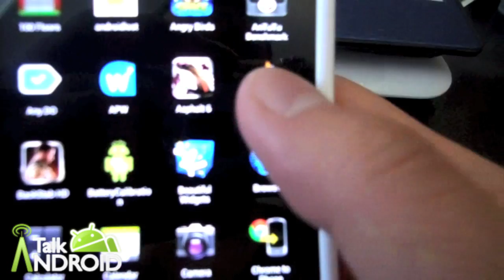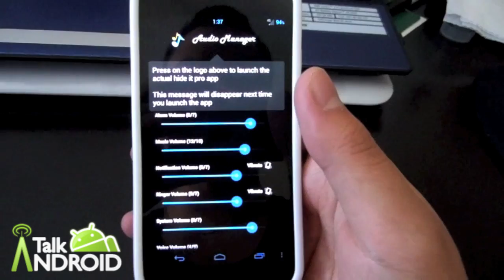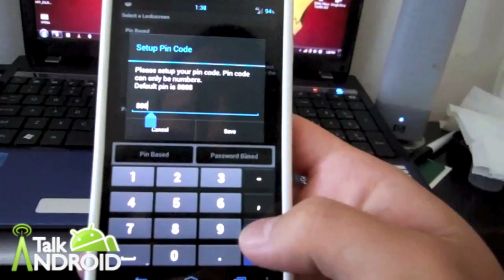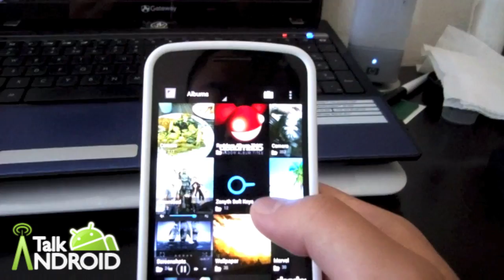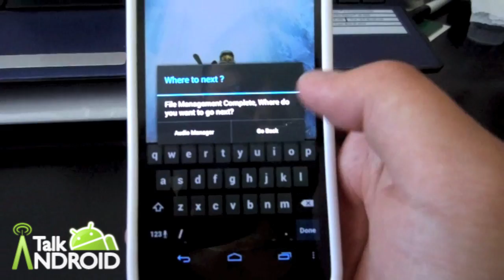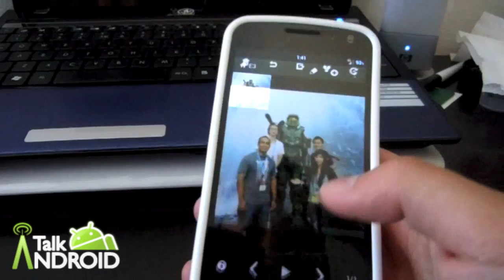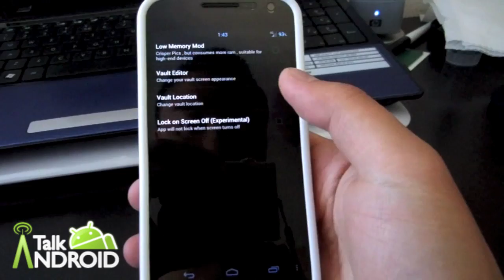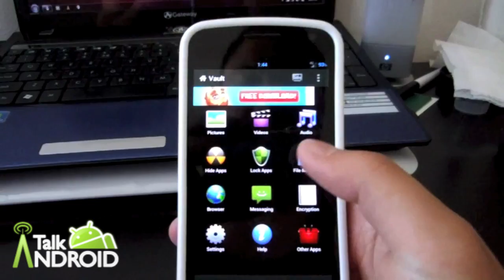Hide it Pro Android App Review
Talk Android reviews the Hide it Pro Android application. Perfect for those times when you want some of your pictures to remain discrete.